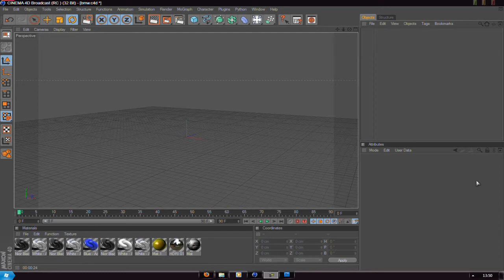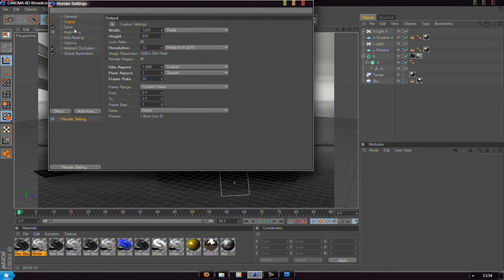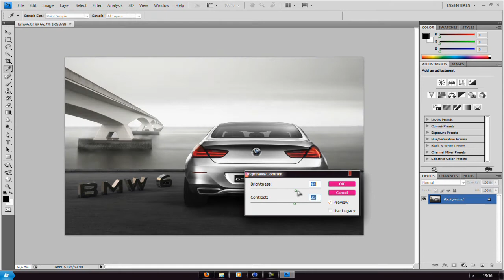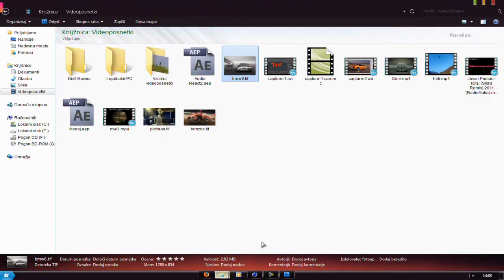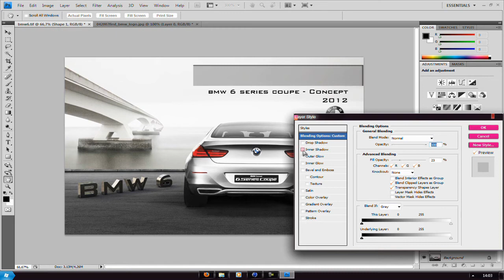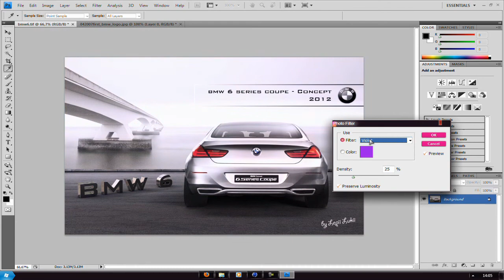Cinema 4D & Photoshop - Bmw 6 [Speed]